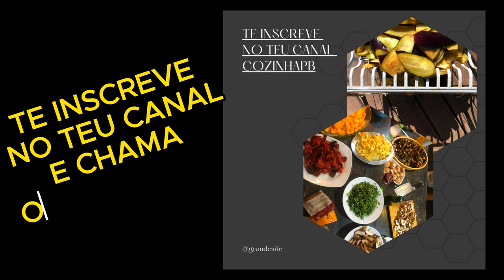LEONA CAVALLI & CozinhaPB